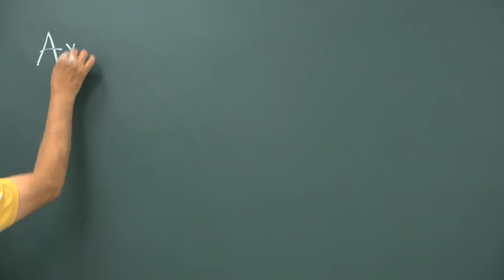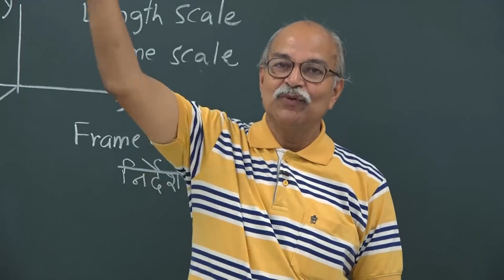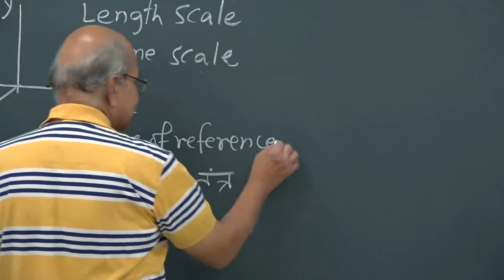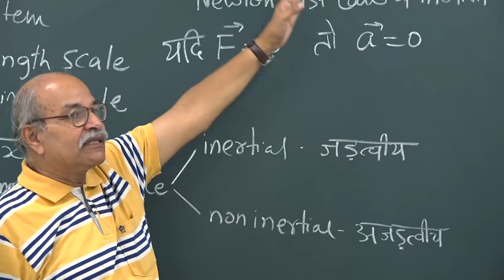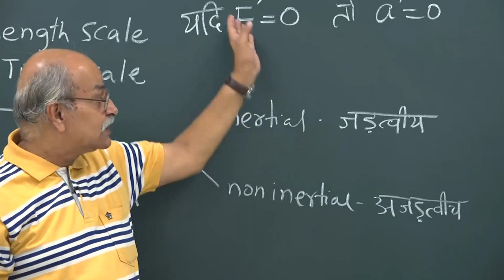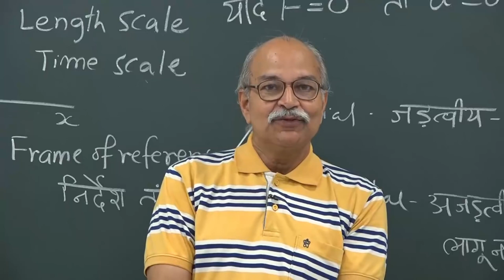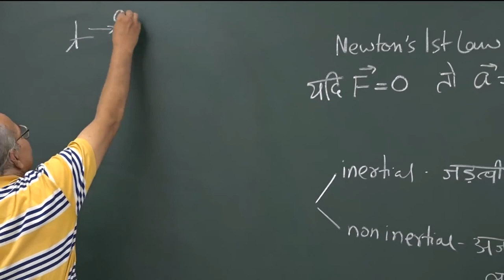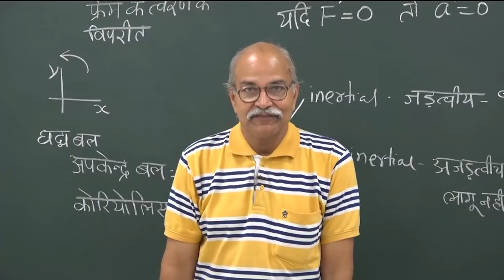Lec 2: Inertial and Nonintertial Frames| SPECIAL THEORY OF RELATIVITY | H C VERMA | [HINDI]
Lecture No. : 02 - Inertial and Nonintertial Frames
(Galilean Relativity )
Course: Basics of SPECIAL THEORY OF RELATIVITY
Language: Hindi [HINDI]
Course Instructor: Prof. H.C. Verma